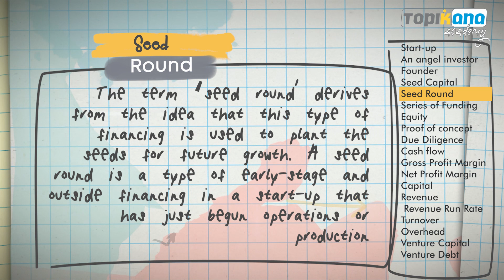The Biz Owner's Notebook: Snippet - SEED ROUND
Seed Round
The term ‘seed round’ derives from the idea that this type of financing is used to plant the seeds for future growth. A seed round is a type of early-stage and outside financing in a start-up that has just begun operations or production. Usually, the seed round funds cover expenses incurred during the start-up’s first phase of operations, such as hiring employees, acquiring equipment or inventory, and renting an office space.